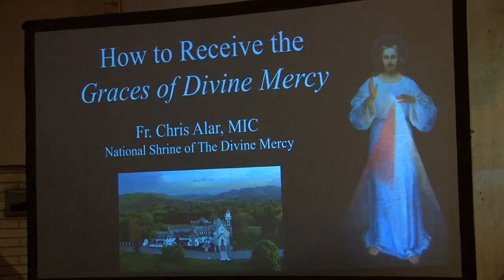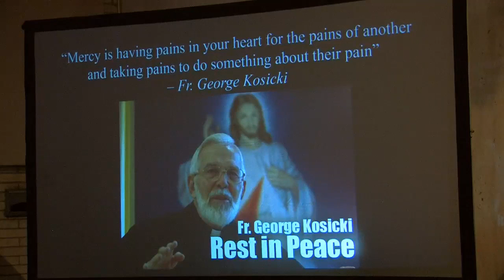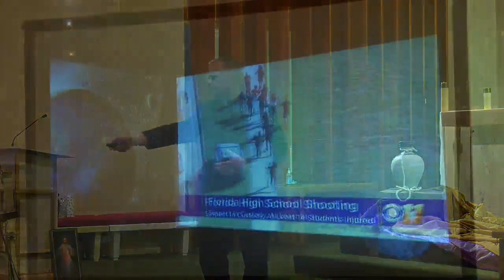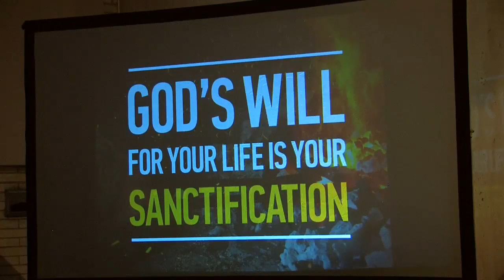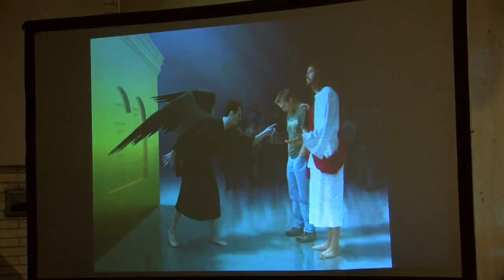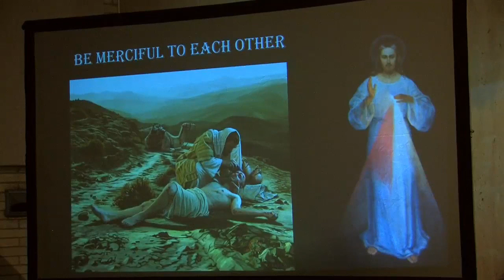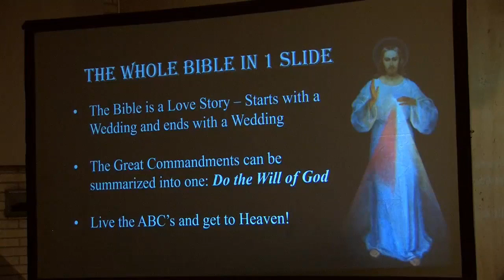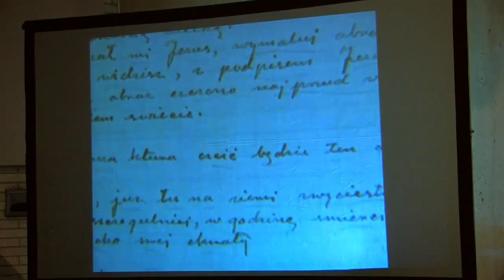2022 Lent Mission With Fr. Chris Alar, MIC: Sunday, March 20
2022 Lent Divine Mercy Mission With Fr. Chris Alar, MIC
6:30pm

St. John Before the Latin Gate Catholic Church
Bartlesville, OK